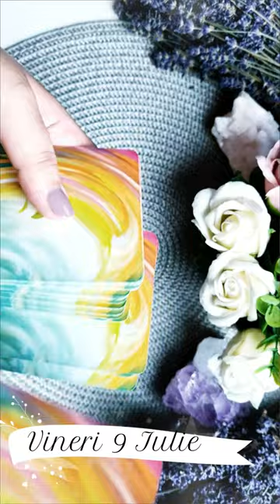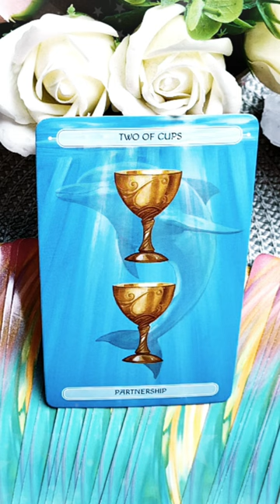Vineri 9 Iulie 2021 | 📅 Tarot zilnic | Etalare generală energia zilei ❤️💲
În această etalare de tarot generală am extras 1 carte pentru ziua de Vineri 9 Iulie 2021. Această carte reprezintă energia generală a zilei și funcționează ca un semn de circulație care te ajută să navighezi energiile momentului. Aceasta este o etalare generală, prin urmare dacă nu rezonezi cu mesajul zilei îți recomand să vizualizezi analizele lunare pe care le-am pregătit pentru fiecare zodie în parte (dacă îți cunoști ascendentul vizionează mai întâi analiza lunară pentru acel semn zodiacal, pe urmă pentru zodia ta și la final pentru semnul zodiacal în care ai Luna natală sau o aglomerare de 4 sau mai multe planete). Dacă ai o anumită întrebare, sau o problemă care te macină îți recomand să vizionezi etalările de tipul alege-o-carte în care trebuie să te folosești de intuiția ta pentru a alege mesajul pe care trebuie să îl auzi acum (aceste etalări sunt atemporale, general valabile, indiferent dacă le vizionezi în ziua în care am extras cărțile sau peste câțiva ani, pentru că mesajul este ales de tine cu ajutorul intuiției).